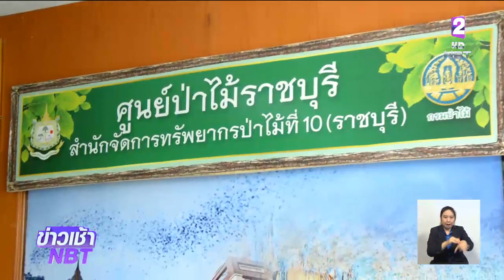“กรมป่าไม้” ยืนยัน ตรวจสอบที่ดิน “ปารีณา” ทำตามขั้นตอนกฎหมาย ไม่มีใครใช้อำนาจแทรกแซงได้